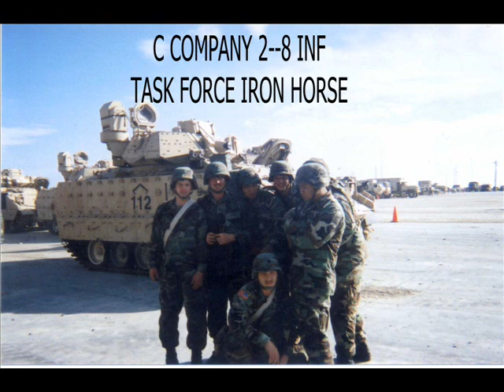Thank You to the Troops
Thank You to the troops, pictures of deployed troops, music by Rocky Rash, with permission. Produced for the Veterans Foundation Of Illinois, VFW.